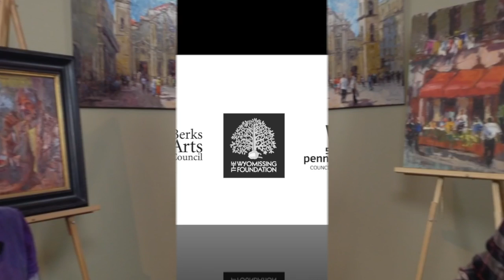Michele Byrne - Plein Air Painting Artist share her story and her experience in Cuba.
Artist Statement:
On Plein Air Painting
My recent trip to Cuba (February 2016) sparked a whole new energy in my work. The vibrancy of the city, the vintage cars, the people, and the music helped to create a frenzy in my work that I am truly loving! And, my recent use of thicker paint, applied with palette knife, also creates a more dynamic visual. I’m now coupling this enhanced energy with my preference to painting outdoors directly on site.

 I feel that it is the best way to capture the immediacy of what I am feeling in the moment. It allows me to immerse myself in the subject. Whether standing next to a busy café, a crowded street or inside a jazz club, I know that it is not just the visual information that becomes a part of the painting. The sounds, the smells, the mood and the environment all become integral to the finished image.

My plein air paintings are intended to capture all of this and be mirrors of our lives. There is something magical and mystical about standing with your feet firmly planted on the earth, absorbing all the sounds, smells and conversations, as well as the visual information, and letting it all flow out onto the canvas. I become a part of the scene and the paintings seem to flow out of me.